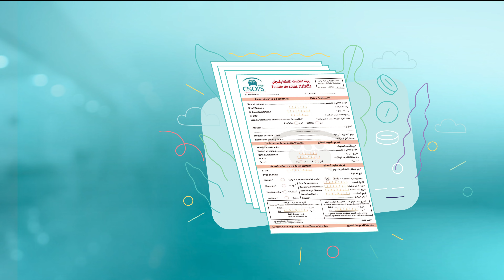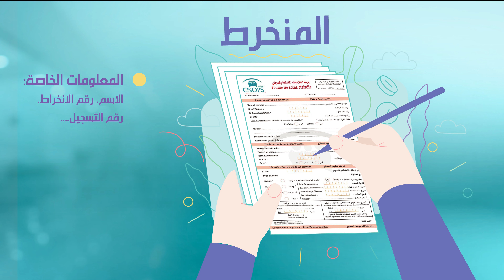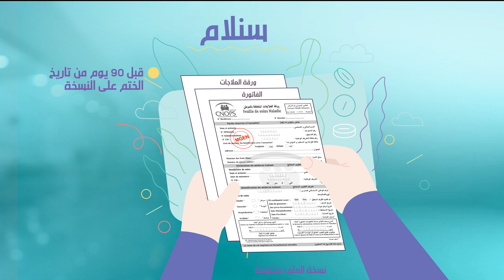تكوين ملف التعويض النظارات الطبية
👓 ترافقكم مؤسسة محمد السادس خلال سلسلة جديدة من الفيديوهات من أجل تعزيز استفادتكم من التغطية الصحية التكميلية +AMC، والتي سيُقدمها السيد أسامة داودي، إطار بالقطب البنكي للمؤسسة.

في هذا الفيديو الأول، ستتعرفون على مجموعة من المعلومات والتوصيات المُهمة من أجل تكوين وإيداع ملف التعويض، الأساسي والتكميلي، عن النظارات.

ندعوكم لمشاركة الفيديو مع جميع زملائكم حتى تعم الفائدة.

كما يمكنكم مشاركتنا تساؤلاتكم أو اقتراحاتكم بخصوص مواضيع تهم التعويض التكميلي عن المرض من أجل إدراجها في الحلقات القادمة.
نتمنى لكم متابعة مفيدة.